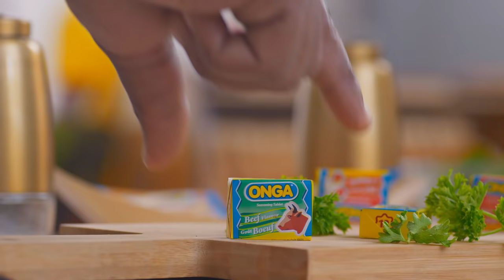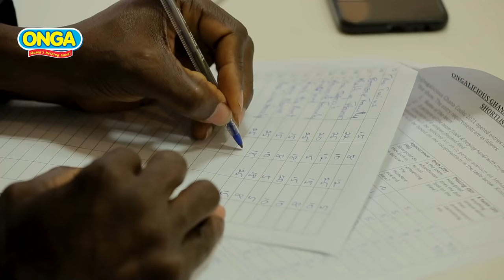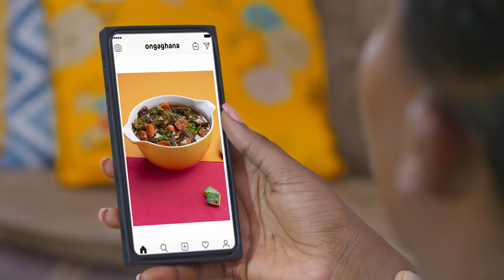GHANA COOKS S4 - episode 1 (The Auditions)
The show has begun and our season judges put the cooks to the test, watch to find out the families who make it to the actual show.